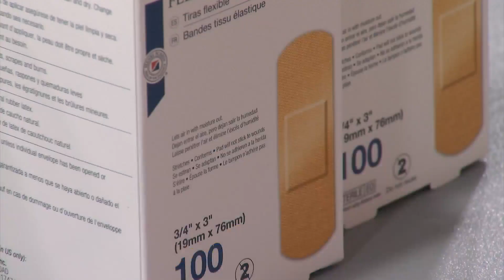Belvidere High School becomes temporary mass vaccination site